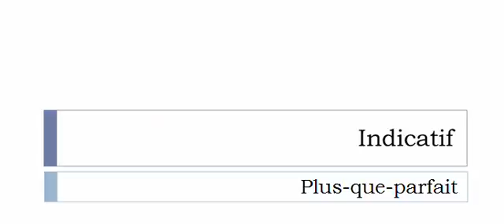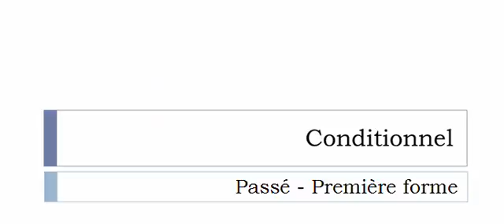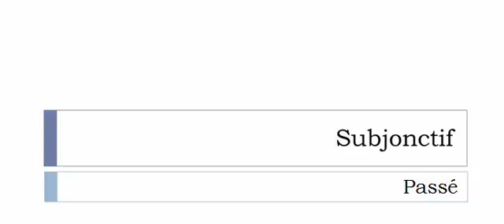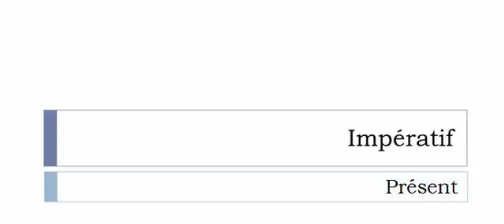Conjugaison française = Toutes les formes